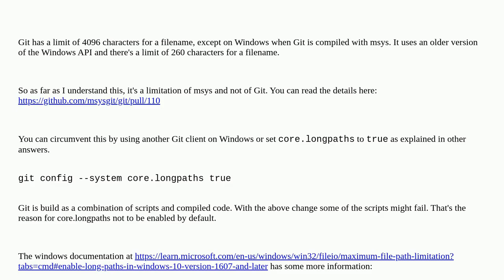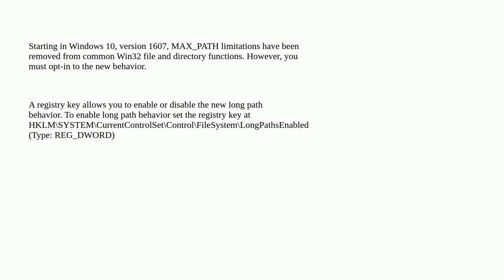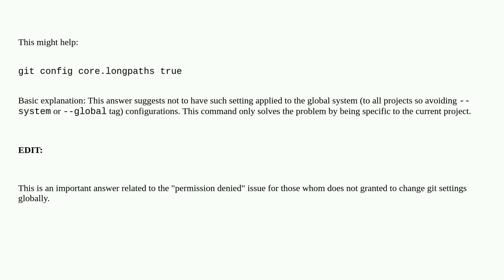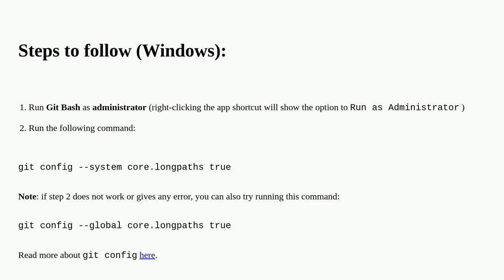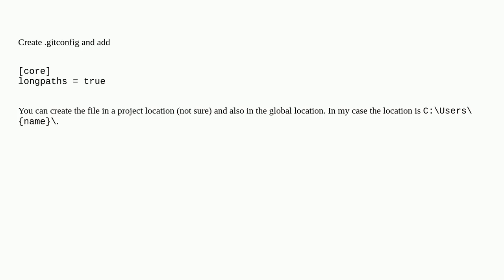Filename too long in Git for Windows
A special thanks goes out to the community

  windows git